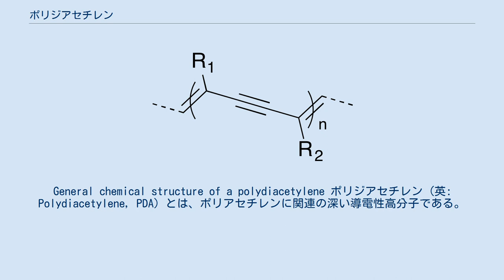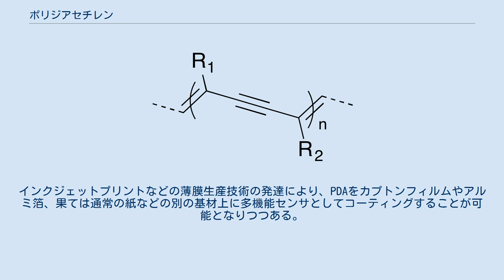ポリジアセチレン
General chemical structure of a polydiacetylene ポリジアセチレン (英: Polydiacetylene, PDA) とは、ポリアセチレンに関連の深い導電性高分子である。
ジアセチレン（ブタジイン）の 1,4 トポ化学重合反応により作られる。
有機フィルムの開発から他分子の不動化まで、様々な用途がある。
 最初に発見されたポリジアセチレンはポリ(1,6-ビスヒドロキシヘキサ-2,4-ジアセチレン) で、1969年にゲルハルト・ヴェグナーが発見した。
これは1,6-ビスヒドロキシヘキサ-2,4-ジインに紫外線を照射することで作られた 。
重合反応は結晶中のジインの空間的配置のために起こると推測されたが、これが確かめられたのは1972年にレイモンド・H・ボーマンが「トポ化学重合反応」という用語を造語し、空間配置に起因し、開始に空間的制約が課されるような重合反応を記述するのに用いてからであった。
 ポリジアセチレンの合成は1,3-ジインのトポ化学重合反応により行われる。
2ヨウ化ブタジインや他の電子求引基を持つジインなど、多くのジインが溶液中では1,2および1,4重合も起こすため、典型的には固相中で行う必要がある。
固相中のジインの配置としては、繰り返し長が 5Å、傾き角が 45°、片方のモノマーのC1と隣接するもう片方のモノマーの C4 との距離が 3.5Å となることが理想的である。
 通常、重合反応に際してπ共役系の長大化に起因する変色を呈する。
また、多くのPDAはサーモクロミズムを呈するが、これは高分子骨格のねじれにより系の共役量が変化することに起因する。
モノマーの構造により、生成されるPDAは小胞や管状構造を形成するなどの興味深い性質を示す。
 PDAの青色相から赤色相への転移は、炭素-炭素二重結合と三重結合とが交互に繰り返される、PDA骨格の電子構造により引き起こされる。
熱的、化学的、機械的刺激などの外部刺激に晒された際、共役効果により色物性が変化する。
純粋な、または「真性」 PDAに関する限り、青から赤への遷移は不可逆であるが、PDAの側鎖の先頭基が、金属酸化物ナノ粒子とのキレート形成など他の構造により直線化されている場合は、骨格に弾性が与えられ、色変化に可逆性が付与される場合もある。
近年、DFTシミュレーションを援用した複数の研究により、PDAの側鎖構造を調節することで色物性を変化させられることが示されている。
インクジェットプリントなどの薄膜生産技術の発達により、PDAをカプトンフィルムやアルミ箔、果ては通常の紙などの別の基材上に多機能センサとしてコーティングすることが可能となりつつある。